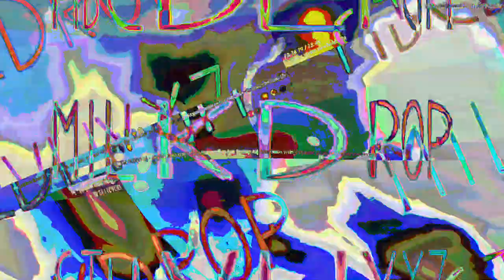[EPILEPSY WARNING] Movie 23 07 16 05h40m21s